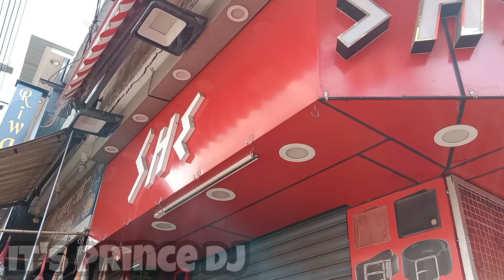KHATU SHYAM निशान यात्रा🌹 में BABA के दीवाने ❤️|| Muzaffarnagar 2024 WITH DJ